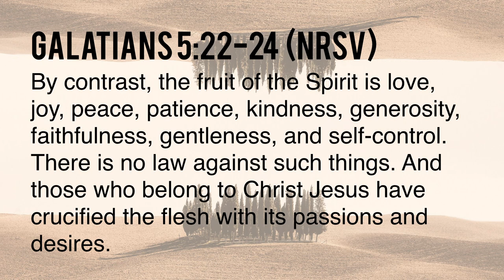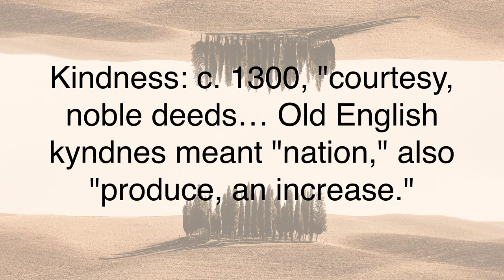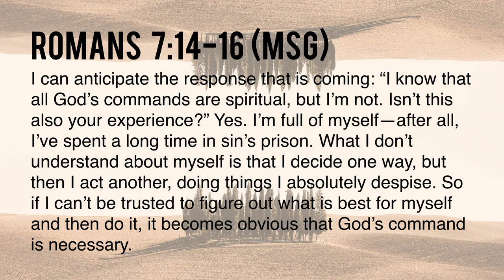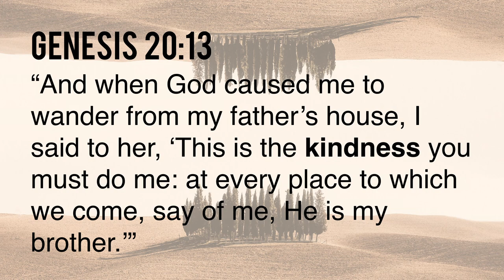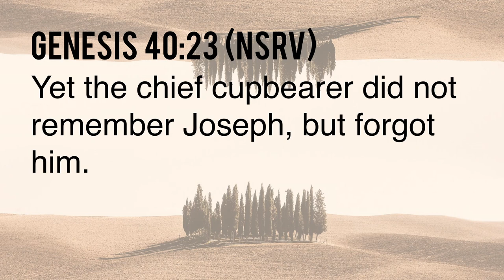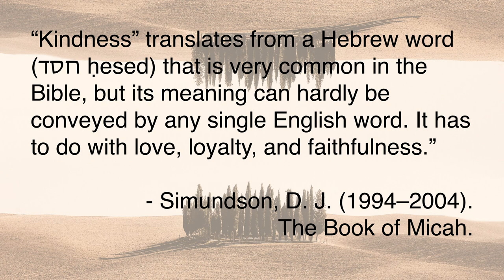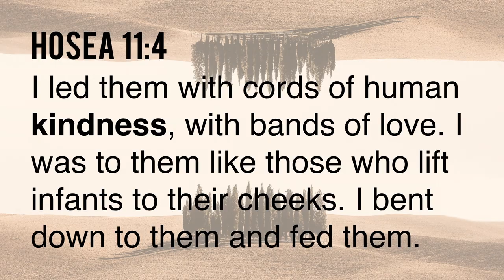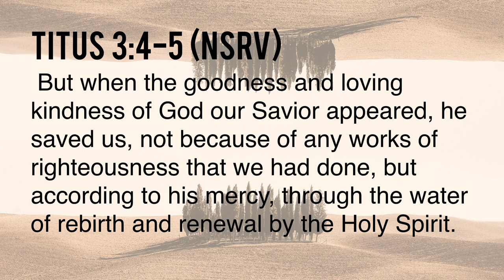Winning the War Within Part 5 | Brandon Naramore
Pastor Brandon Naramore speaks on kindness in part five of our series on the Fruit of the Spirit.